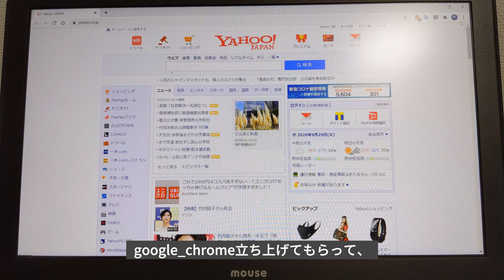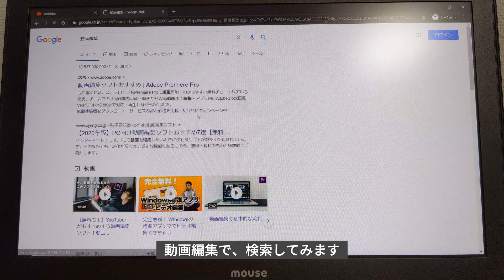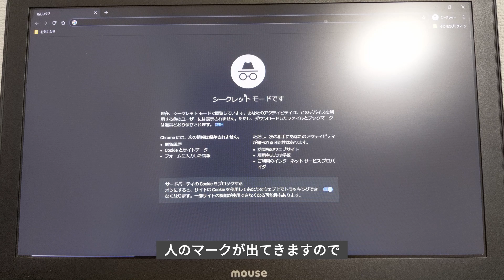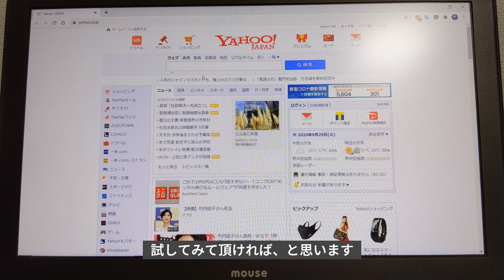【シークレットモードやり方】Google Chromeで検索履歴や閲覧履歴を残さない方法とは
GoogleのWEBブラウザGoogle Chromeですが
他の人も使うパソコンだと、自分の検索した履歴や、
見たWEBページの履歴が残ってしまい、後から見られるのは
イヤですよね…。
今回は、それらを残さないようにする方法がありますので
解説してみました！

気軽になんでも、動画に関する意見を頂ければ嬉しいです！

また、パソコン関係で役に立つ動画を配信していきます！